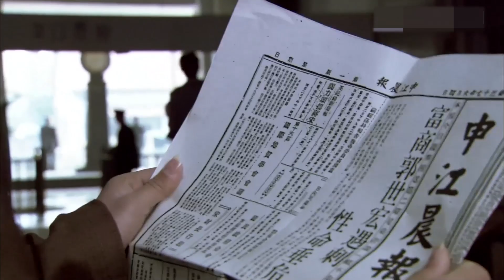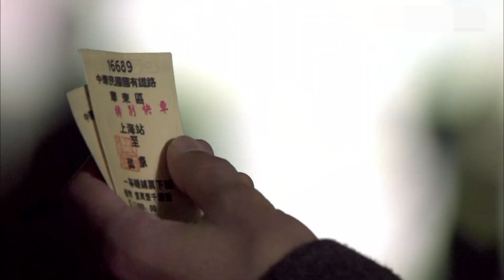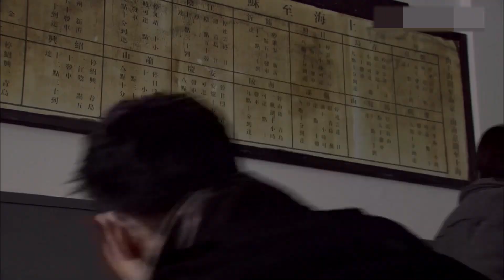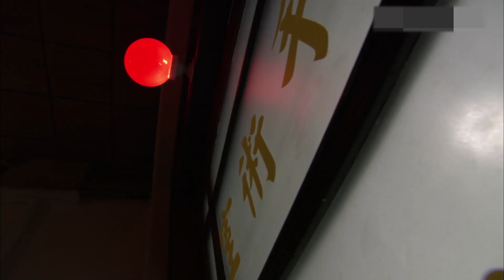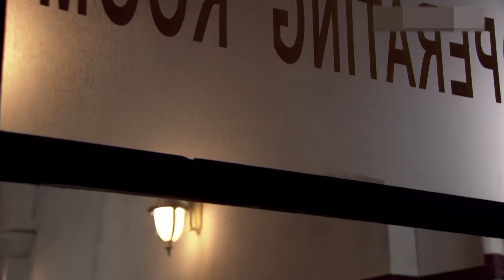年代爱情伦理剧 | 天涯舞女 第10集 | 西装与旗袍,金钱与情感错乱交织 (周渝民,方中信,范冰冰,黄秋生)-好看电视剧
年代爱情伦理剧《天涯舞女》 (周渝民,方中信,范冰冰,黄秋生) 本频道所有内容均已获得合法授权,存在疑问敬请联系我们,感谢支持！